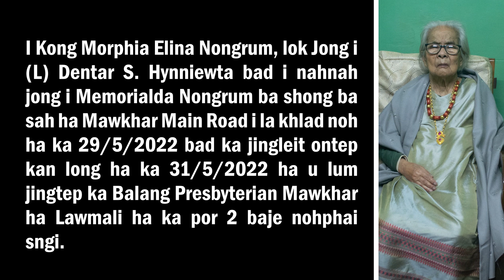JINGPYNTIP BA SNGEWSIH - KHLAD NOH I KONG MORPHIA ELINA NONGRUM